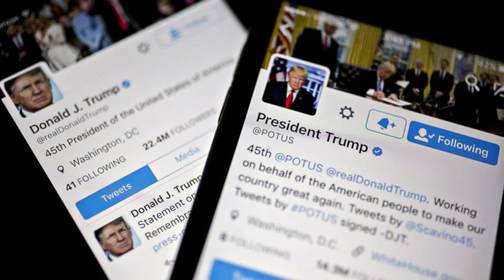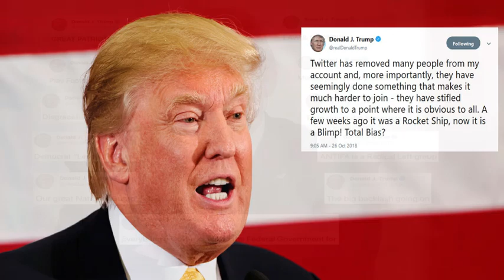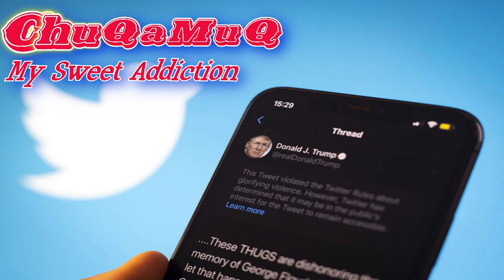My Sweet Addiction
Ed Wasa - baritone sax, flute, picolo, soprano sax, bassoon
Anthony Rediman - Piano, organ, DX7
William Rediman - drums
James Gayoso - bass, vocals

Photos courtesy Steve Rhodes on Flickr, used with permission

Future West font by Koczman Bálint,
Magique Fonts on dafont.com, created in 2010